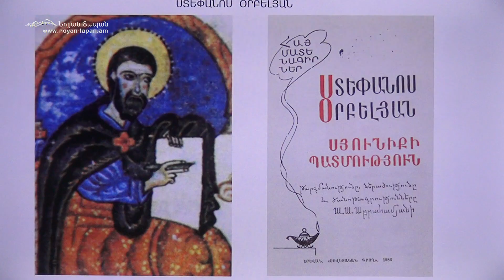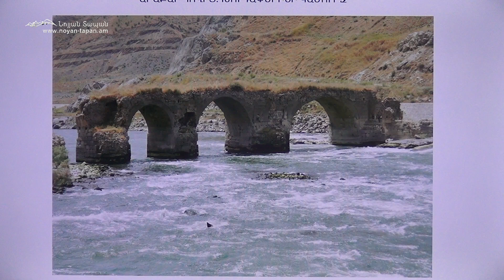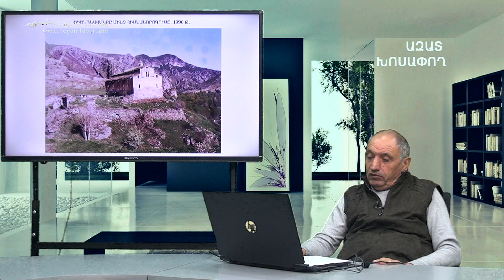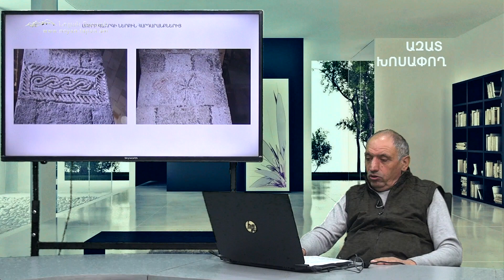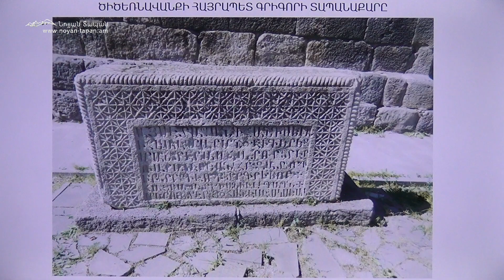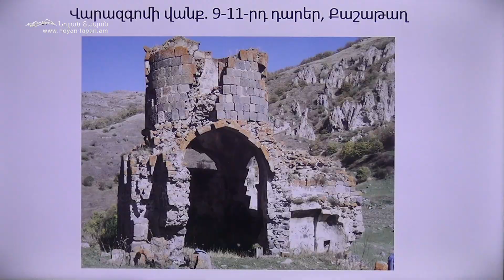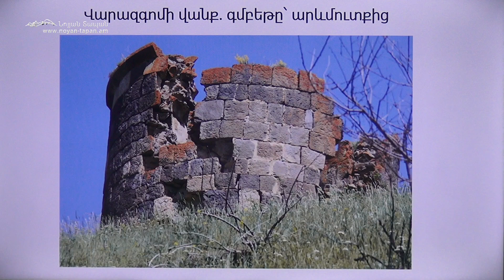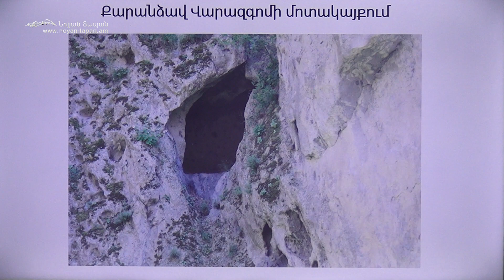Քաշաթաղի շրջանի հայկական ճարտարապետական հուշարձանների մասին․ Զորայր Ըռքոյան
Քաշաթաղի շրջանի տեղահանված բնակիչ` Զորայր Ըռքոյան

Բաժանորդագրվեք մեզ.